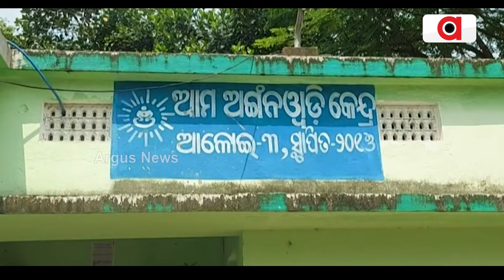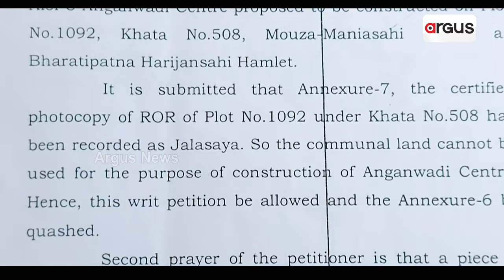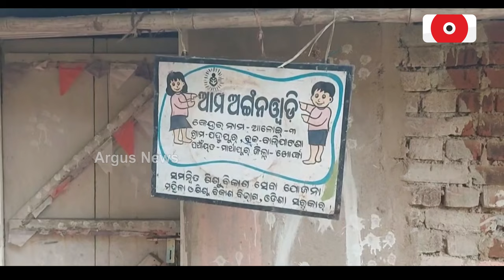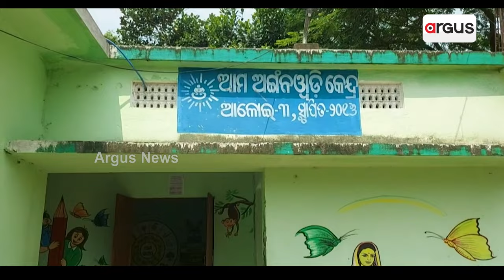ଅନ୍ଧାରରେ ଅଙ୍ଗନୱାଡ଼ି ପିଲାଙ୍କ ଭବିଷ୍ୟତ || Niali Anganwadi Center | Argus News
ପୂର୍ବ ବିଜେଡି ସରକାରରେ ବ୍ୟାପକ ଦୁର୍ନୀତି ଯୋଗୁ ଶିକ୍ଷାରୁ ଶିଶୁମାନେ ବଞ୍ଚିତ ହେଉଥିବା ଅଭିଯୋଗ ହୋଇଛି । ରାଜଧାନୀ ଉପକଣ୍ଠ ବାଲିପାଟଣା ବ୍ଲକ୍ ମାର୍ଥାପୁର ପଂଚାୟତ ଆଳୋଇ ଗ୍ରାମ ଭାରତୀ ପାଟଣା ୯ନମ୍ବର ୱାର୍ଡରେ ଦୀର୍ଘ 13 ବର୍ଷ ଧରି ଚାଲିଥିବା ଚଞ୍ଚକତାର ପର୍ଦ୍ଦାଫାସ ହୋଇଛି ।
ଅନ୍ଧାରରେ ଅଙ୍ଗନୱାଡ଼ି ପିଲାଙ୍କ ଭବିଷ୍ୟତ || Niali Anganwadi Center